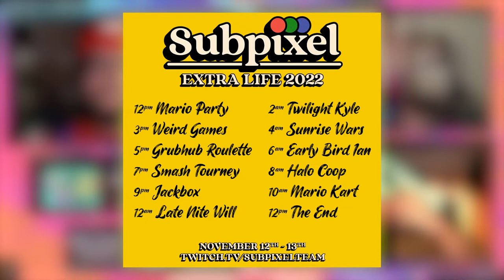Subpixel Extra Life 2022 - Trailer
[Funny Description]

[Guest] Twitter: